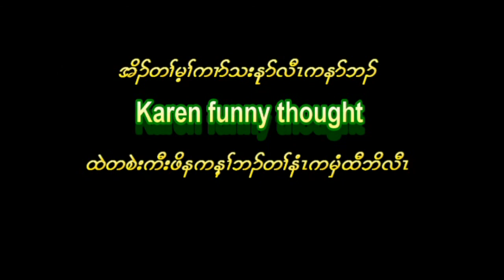All pretty girls can pass interview